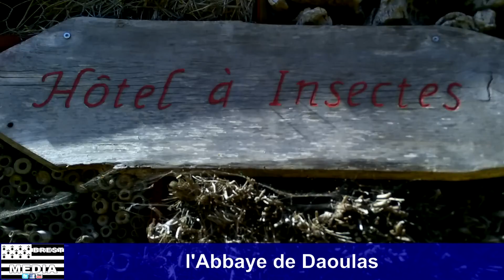reportage de l' Abbaye de daoulas